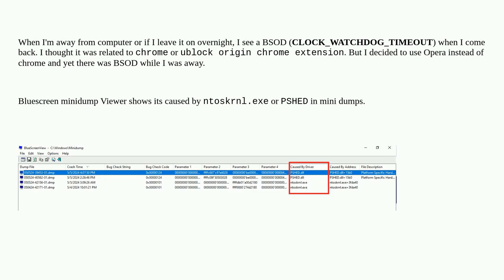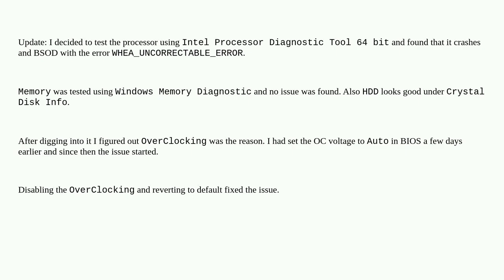BSOD - CLOCK_WATCHDOG_TIMEOUT error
A special thanks goes out to the community

  bsod windows windows-10